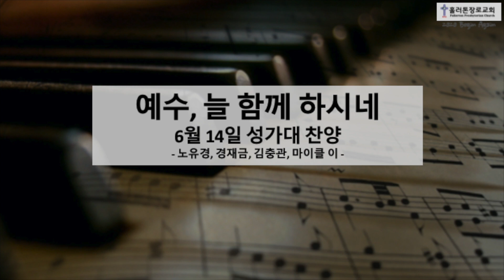FPC 0614_2020 | 예수, 늘 함께 하시네 | 성가대 찬양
예수, 늘 함께 하시네 | 성가대 찬양
(노유경, 경재금, 김충관, 마이클 이)